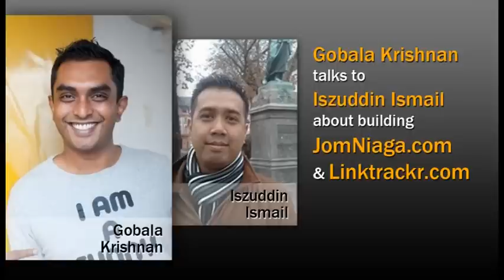Gobala Krishnan shares with Iszuddin Ismail about Linktrackr.com and JomNiaga.com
Gobala has built two profitable online software products, Linktrackr.com and JomNiaga.com. He shares his story on how it all started and his insights to business, software development, project management, marketing and more. Interviewed by Iszuddin Ismail (E-Sentral.com).